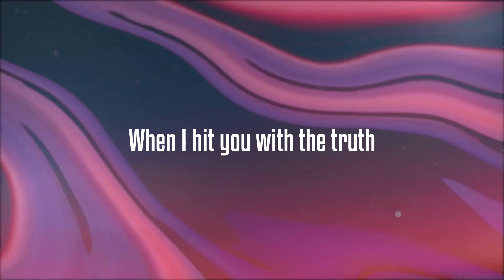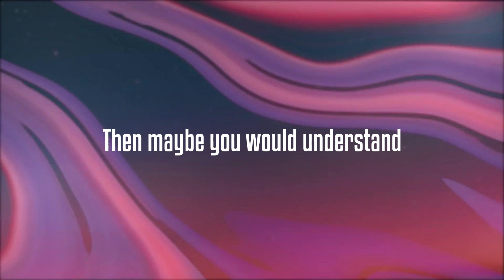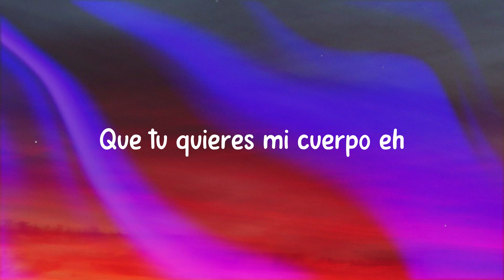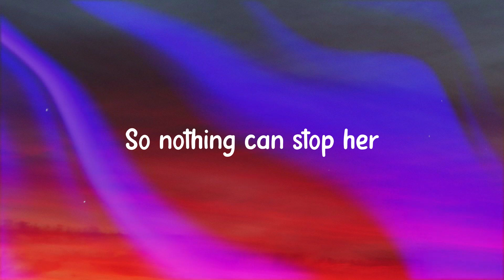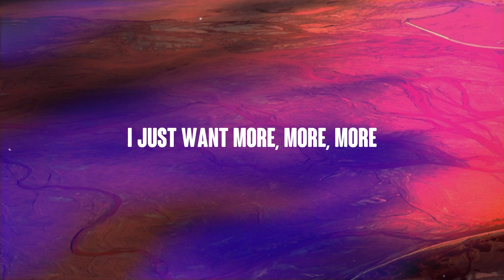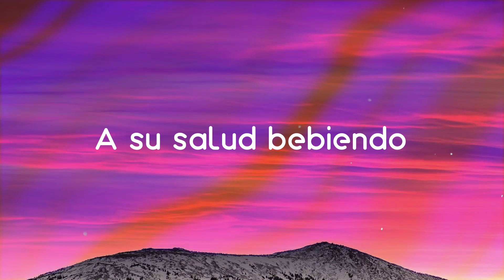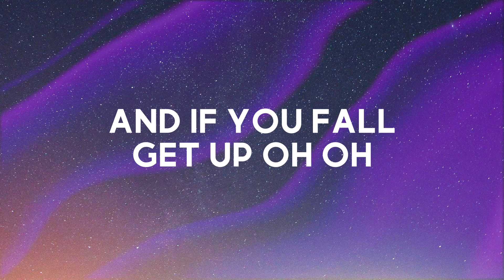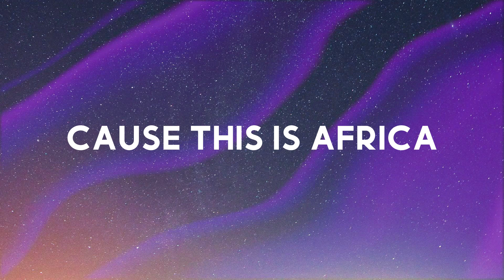Don't Wait Up - Shakira (Lyrics Video) ⛰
Do you remember
  How we lit up the room
  And how you felt before you met
  All my different moods
  But now I drive you mad
  When I hit you with the truth
  Don't let your mind think
  It's someone else, someone else
  I need to do something for myself
  Don't wait up
  Don't wait up, up, up, up, up
  Don't wait up
  Don't be afraid if it gets late
  You'll survive, it's just one night
  Up, up, up, up, up, up
  Why won't you put down your phone
  And look me in the eye
  Got all dressed up for you
  But you seem so occupied
  Maybe space is all it takes
  It's timе to fix us
  It's someone еlse, someone else
  Don't wait up
  Don't wait up
  First I kissed you
  Then I got mad at you
  'cause I wish I'd
  Be happy without you
  If I ditch you
  Then maybe you would understand